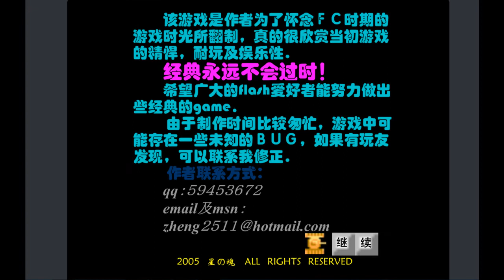Impresiones y respuestas:Encuentra el codigo oculto de la beta[SUPER SMASH BROS N3DS]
Respondo a unas preguntas que me hicieron en 3DJuegos sobre el juego y doy mis impresiones de la beta, mientras que en el video está oculto un código para la beta que debeis buscar si quereis probarla vosotros mismos, os deseo suerte en este pequeño juego y quien se lo llevo que lo ponga en los comentarios.
PD:El gameplay de fondo es de Battlecity de NES.